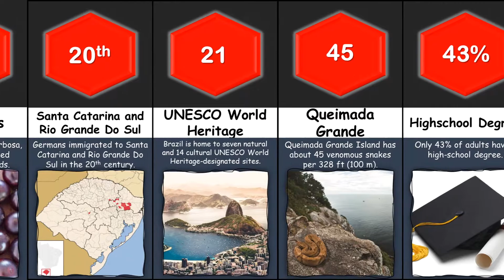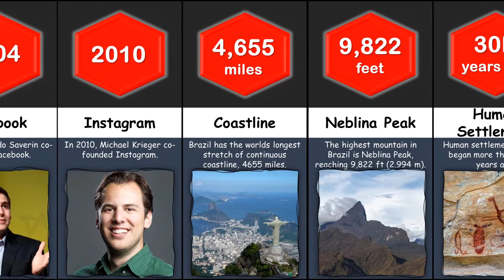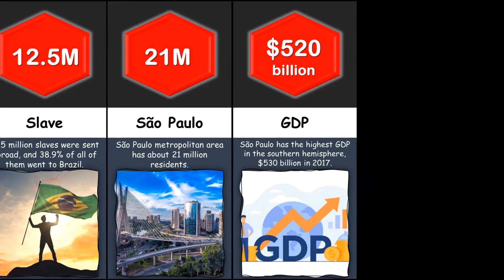Comparison: Facts about Brazil